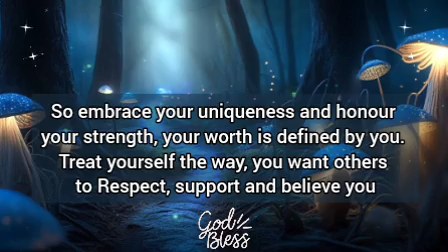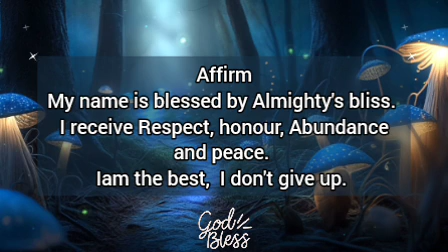🦋Yes, Your name it has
It's time to be Appreciate.